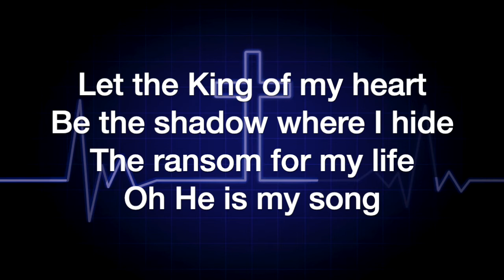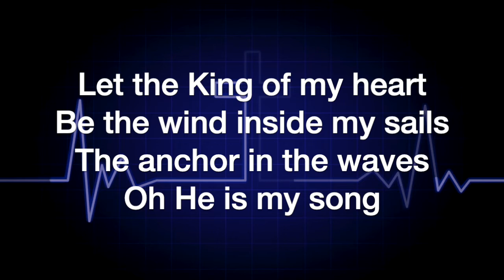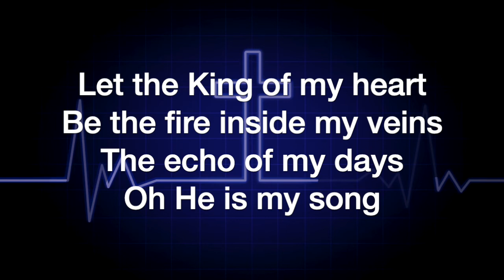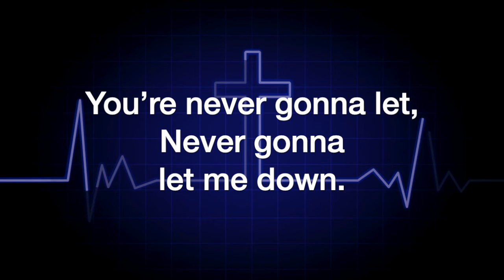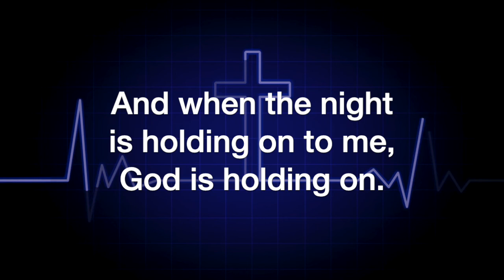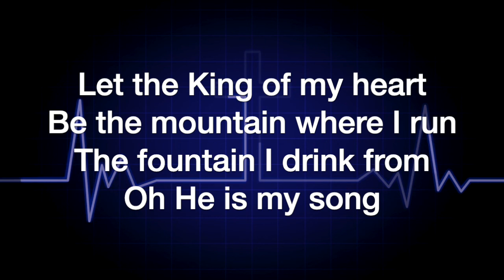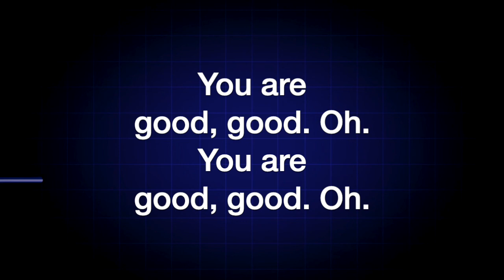King of My Heart (arr. Heather Sorenson)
King of My Heart, arranged by Heather Sorenson, sung by the Sheltering-In Choir for Virtual Worship at FPC Downey. Remote contributions from: Rebecca King Sommer, soprano; Julmina Elizabeth Marcelo, alto; Marius Evangelista, tenor; Norm Evangelista, bass, piano, and GarageBand.